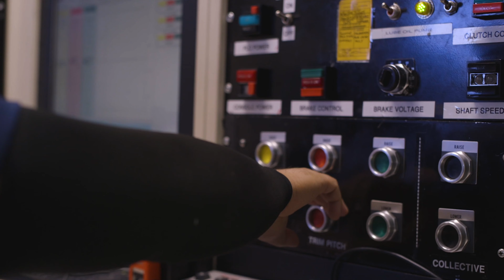CMD CCAD Short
A look at the Corpus Christi Army Depot and the many people who tirelessly and patriotically support our nation, our army and our community.